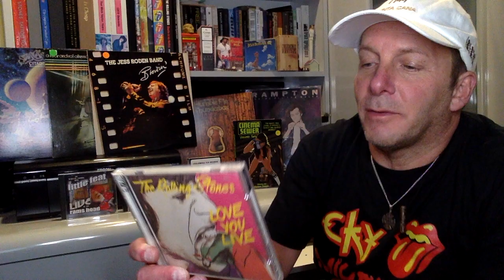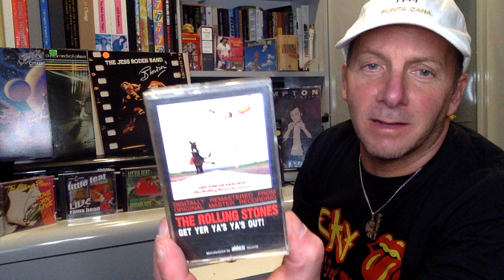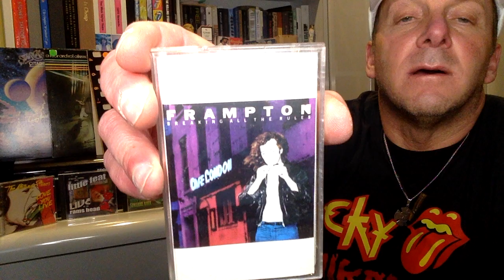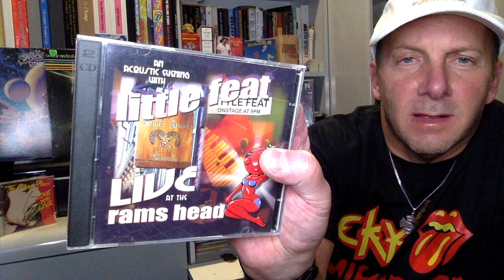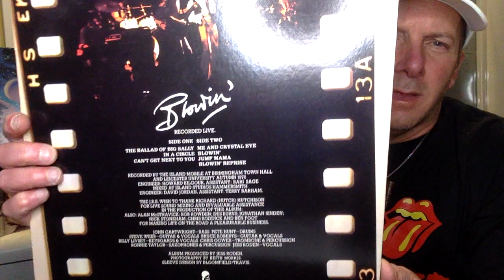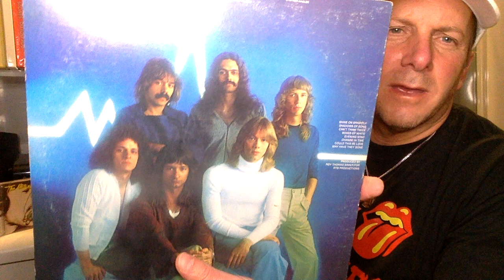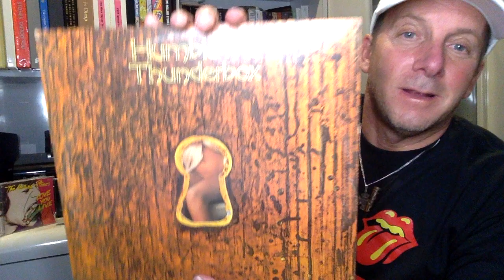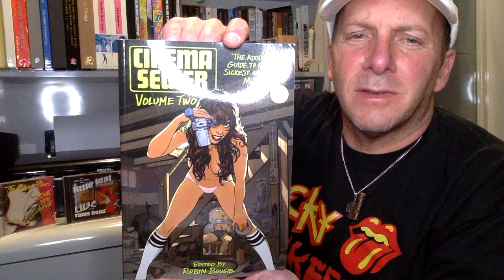Haul - Dollar Days at The Flea Market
Some great finds at the local flea market today - Dollar Vinyl (Jess Roden Band, Humble Pie Thunderbox, ARS, Starcastle),  Cassettes (Rolling Stones, Peter Frampton) and CD's (Rolling Stones, Little Feat).  Plus a cool book - Cinema Sewer.